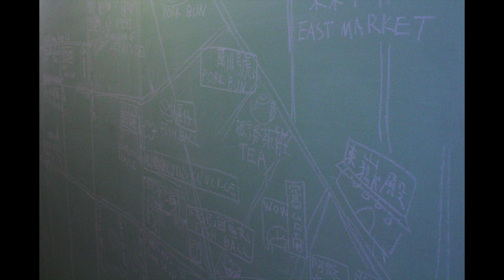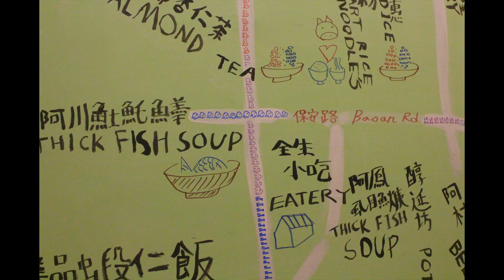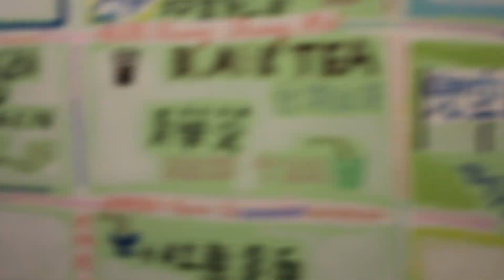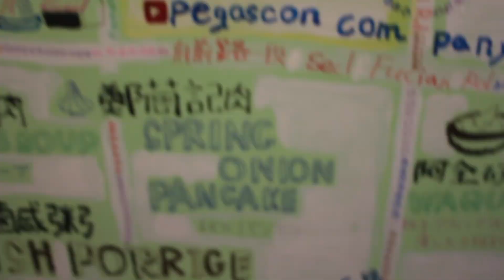I went to Wow Tainan in December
数ヶ月動画を作るのを休んでいましたが再開しました。
１２月に「Wow Tainan」という所に行ってきまして
「絵」を描いてきました。
その作品の記録です。
「初めて」がふたつあります。
ひとつが初めて imovie で編集しました。
そして初めての workaway です。
 workaway にご興味がありましたらこちらから。

Thanks !
I use this song.
"Life is Dancing" Coffy and Mary Ann original

I took a break from creating videos for some months,
but I resumed.
I went to the place called "Wow Tainan" in December
And I drew the picture.
Its movie  reports about my work.
I have two "first time".
One is that I edited its movie with imovie for the first time.
And  two is that it is my first workaway.
If you are intrested in it , please access it.

Ich habe für einige Monate eine Pause vom Erstellen von Videos genommen,
aber ich fuhr fort.
Ich ging im Dezember zum Ort "Wow Tainan"
Und ich habe ein Bild gezeichnet.
Es berichtet über meine Erfahrungen.
Ich habe zwei "erste Mal".
Zum einen habe ich den Film zum ersten Mal mit Imovie bearbeitet.
Und zweitens ist es meine erste Auszeit.

几个月来我创作视频时休息了一段时间，
但我恢复了。
十二月我去了“哇台南”
我画了一张照片。
它报告了我的经历。
我有两个“第一次”。
一个是我第一次用imovie编辑了它的电影。
第二，这是我的第一次工作。